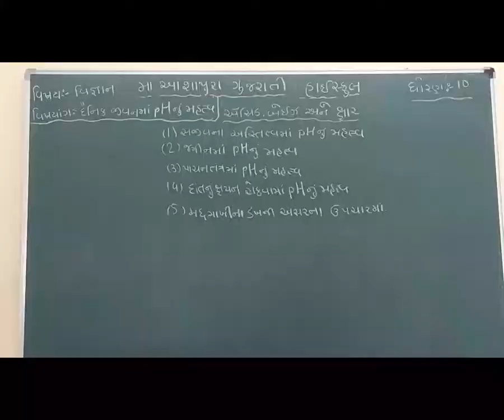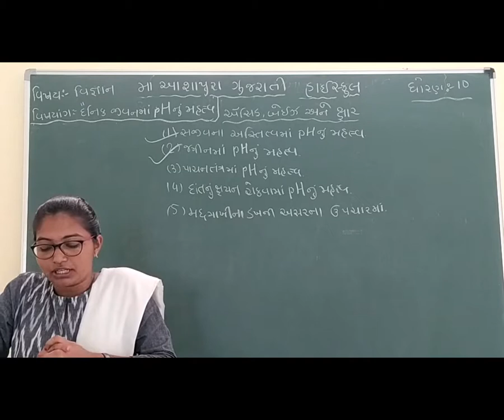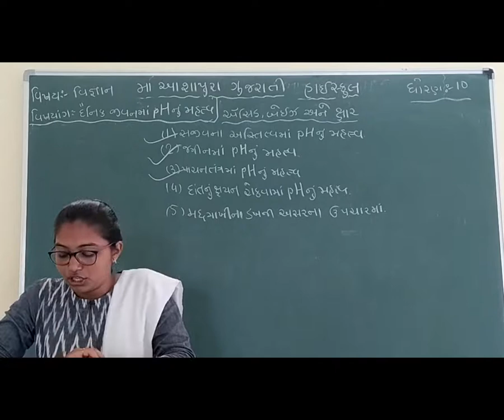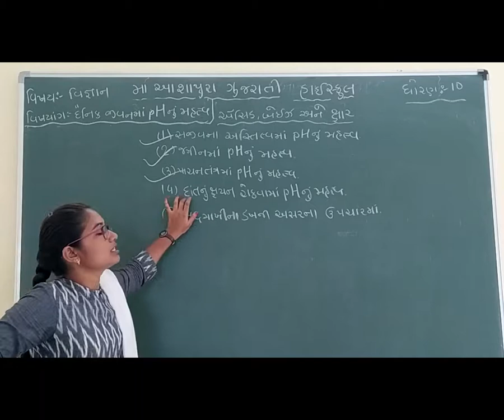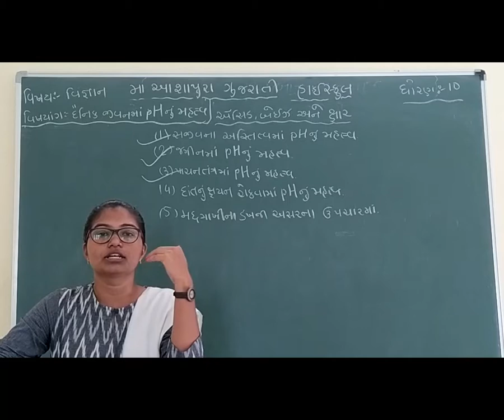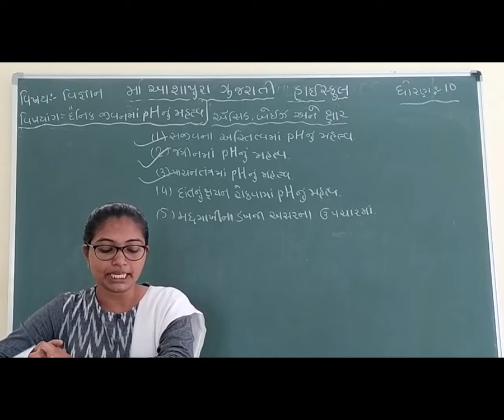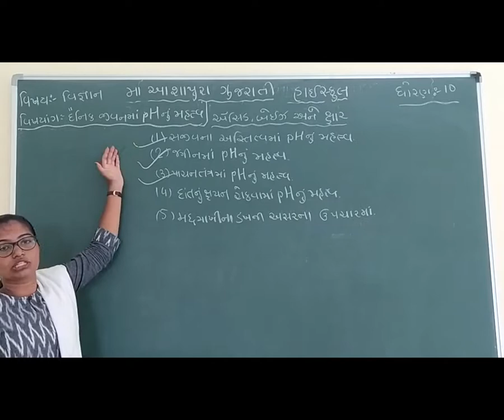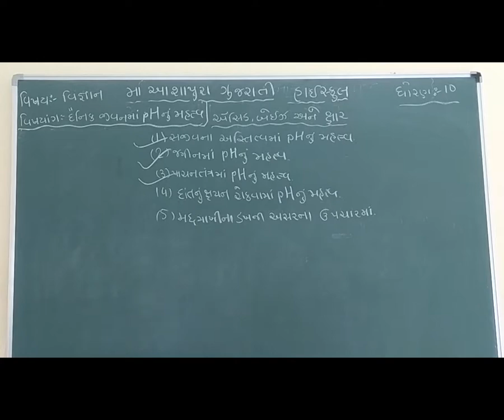STD 10 GM SUB SCIENCE CH 2 ASID, BEIS ANE KSHAR P 7 BY HENCY BHOIYA